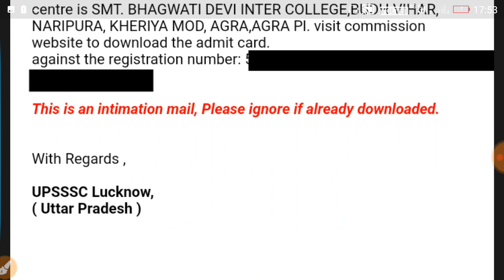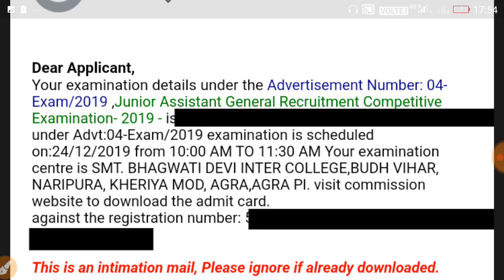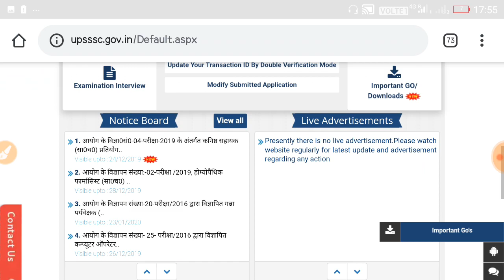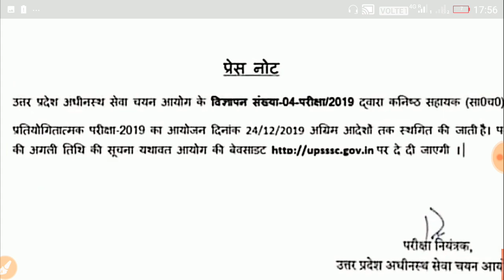Upsssc junior assistant क्या परीक्षा स्थगित हो गयी है जानिये पूरी सच्चाई